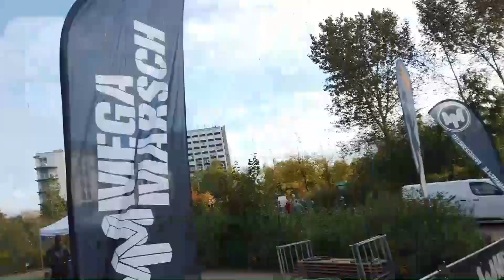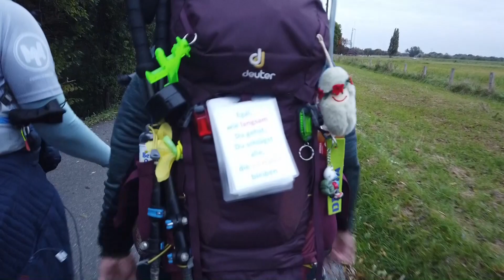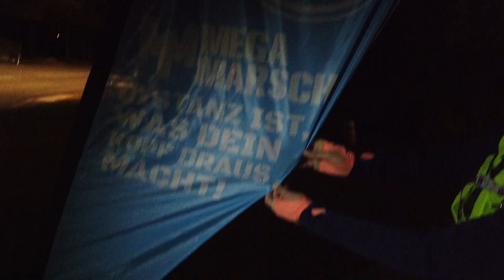100 km Hamburg MegaMarsch Challenge 2021 ! Wie weit komme ich ??? Profis geben Tipps auf der Strecke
Wie weit bin ich gekommen ??? short film mit Interviews auf der Strecke und Geschichten von den Profis, Tipps & Tricks live vom MegaMarsch.
Danke an Manfred und Hendrick und die anderen Interview-Partner auf der Strecke, die "Schlümpfe", die vielen Helfer, die nette Bewirtung bei km 50 und all die anderen, die ich noch so zwischendurch kennenlernen konnte.
In 2022 bin ich in Hamburg wieder am Start. Vielleicht sehen wir uns.
Stefan Herde stefanherdeOTR (on The Road)